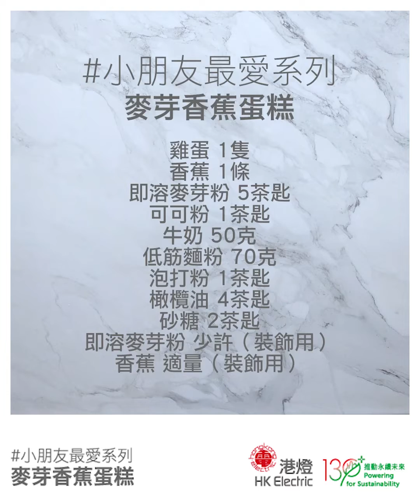【堅系教煮 之 小朋友最愛系列 —— 麥芽香蕉蛋糕】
聖誕節開party，蛋糕絕對是不可或缺的元素！想自家製蛋糕其實可以很簡單，不妨跟小朋友一起製作「麥芽香蕉蛋糕」～

不但有健康高纖嘅香蕉，更有小朋友去茶餐廳最常點嘅麥芽飲品，好味又健康，更不用焗爐，隔水蒸便可，說得上是全世界最容易製作的蛋糕之一！

麥芽香蕉蛋糕材料：
雞蛋 1隻
香蕉 1條
即溶麥芽粉 5茶匙
可可粉 1茶匙
牛奶 50克
低筋麵粉 70克
泡打粉 1茶匙
橄欖油 4茶匙
砂糖 2茶匙
即溶麥芽粉 少許（裝飾用）
香蕉 適量（裝飾用）

Please do not use any language or leave any message which is of defamatory, obscene, indecent or violent nature. The administrator may remove the users' comments without notifying the author if it deems necessary.